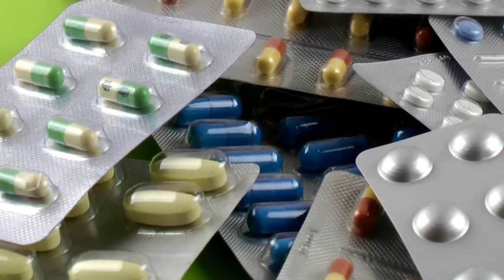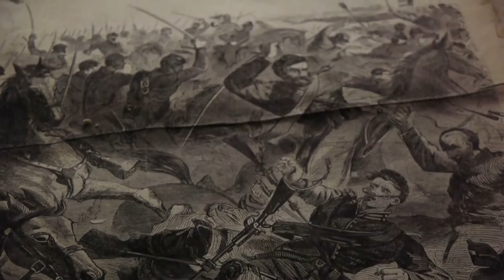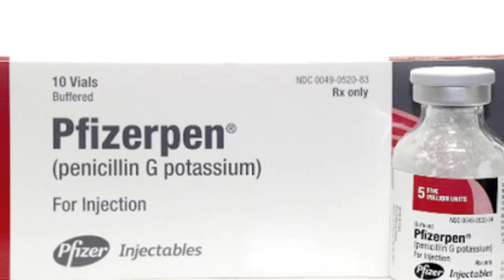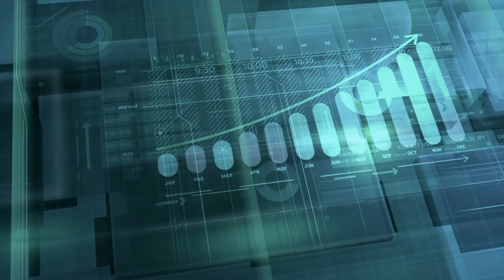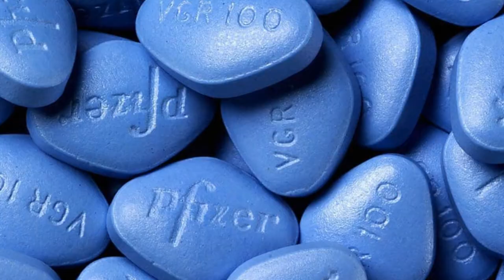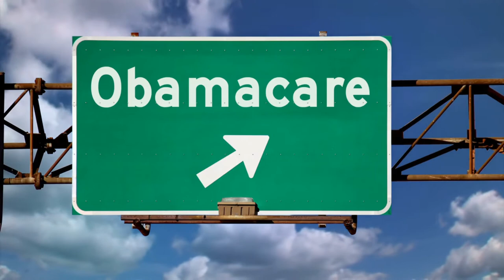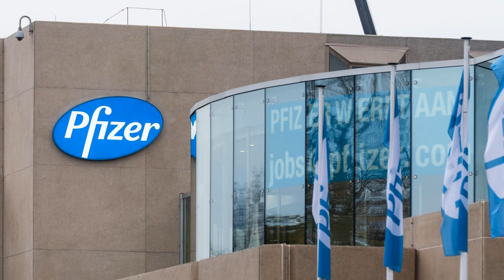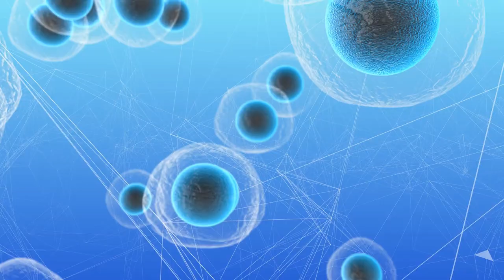The History of Pfizer will shock you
In this episode of Business Explored, we present to you the History of Pfizer.

If you are new to us, we’re Business Explored. A channel dedicated to inspiring the next generation of business leaders and entrepreneurs.

Each week you will find a new video delving into the world of business, looking into renowned businesses and entrepreneurs.

TOOLS & SERVICES WE USE:

👉 Try Invideo for FREE - The best and easiest video editing software
👉 The MacBook Pro I use to create this channel
👉 Try Stock Rover for FREE - If you like learning about great businesses, you will like investing in them too! Try our favourite Stock Research Tool